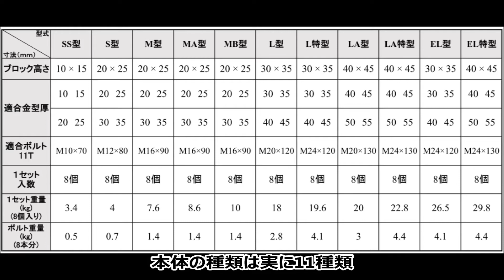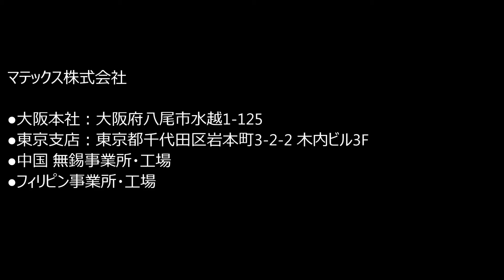マテックス イージークランプ 使用例ご紹介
マテックス　イージークランプ(ボルト付属)　製品ページ